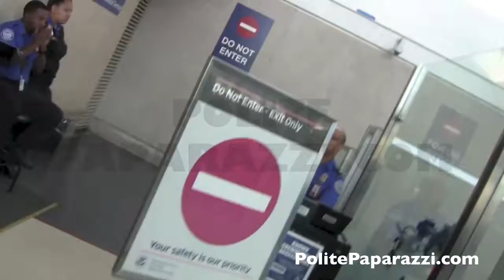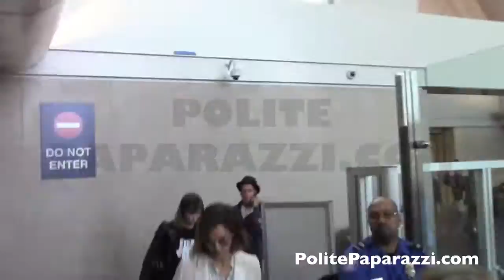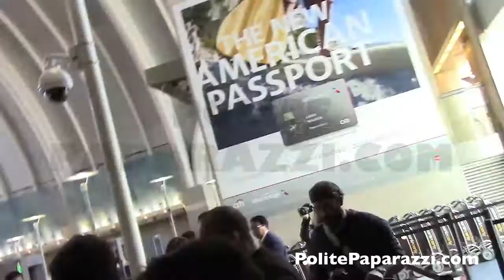Jessica Alba May5, 2015